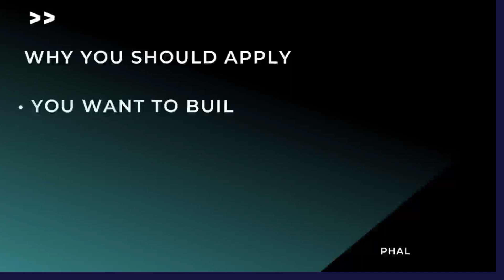Phala Builders Program